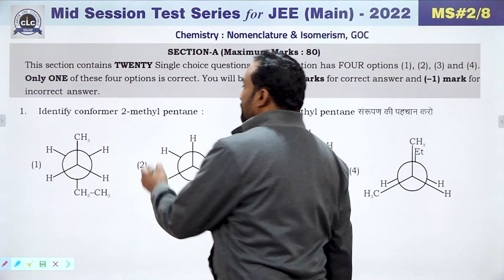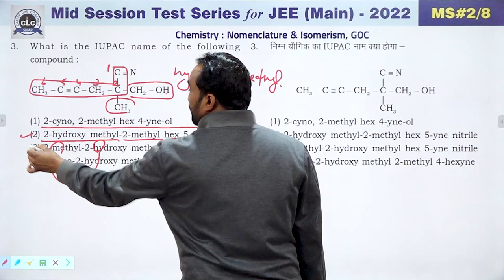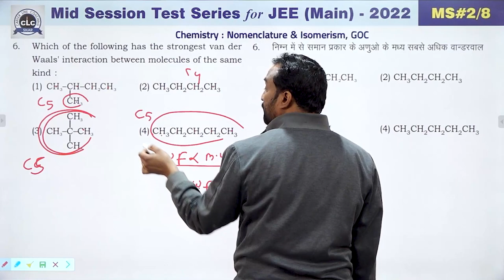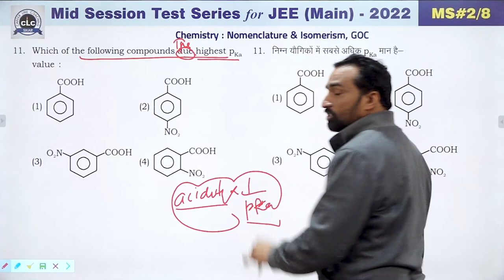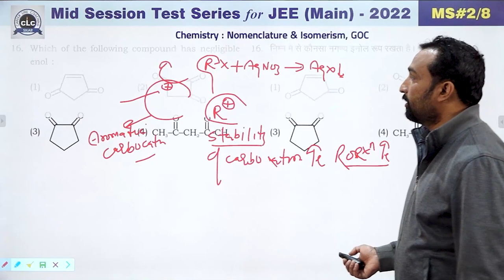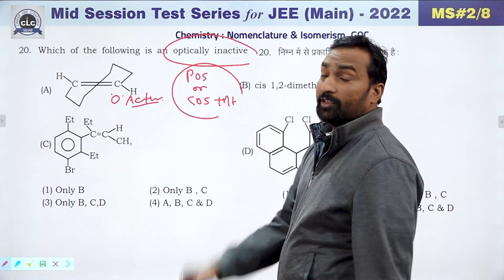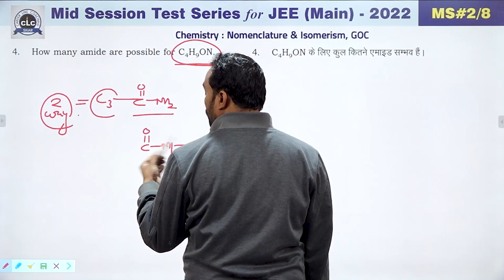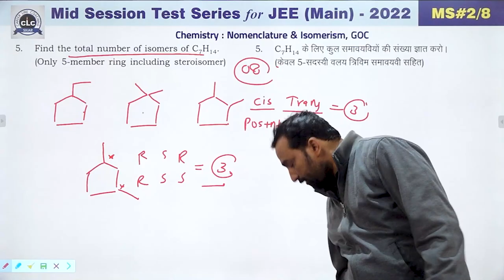JEE MAIN || CHEMISTRY || MID SESSION #02